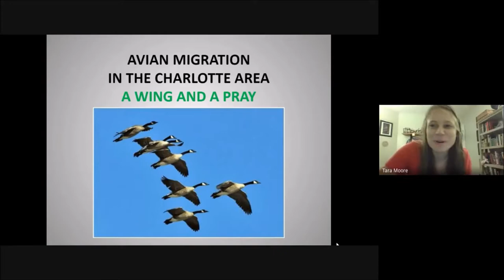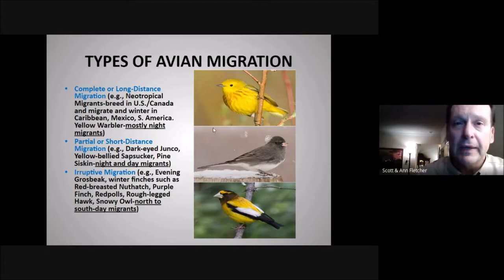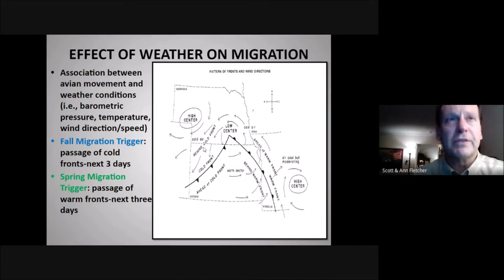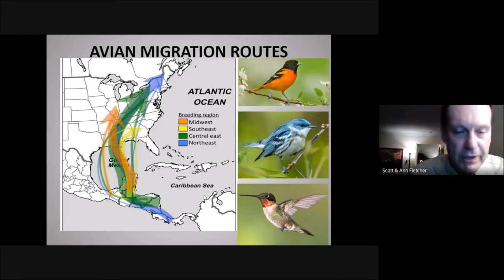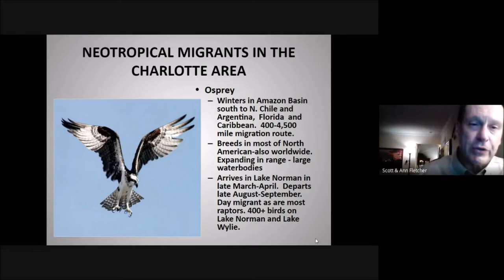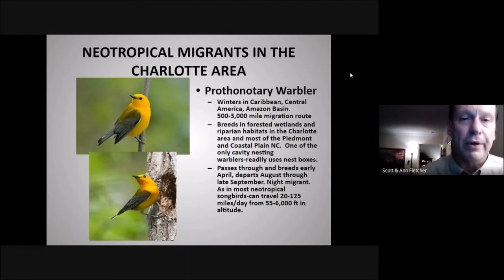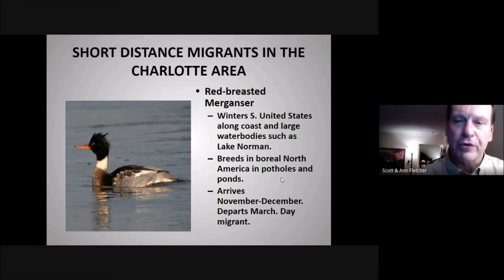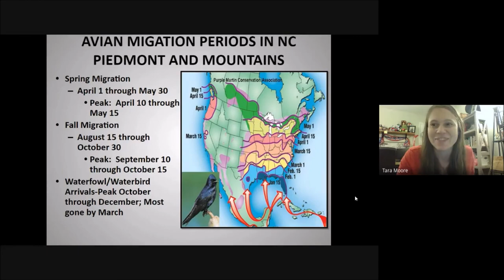Bird Migration in North Carolina - North Carolina Wildlife Federation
Bird migration is a fascinating natural phenomenon with many interesting facets. Just think about a small bird, the weight of less than two quarters, flying a round trip of more than 5,000 miles (a good portion of the time over water and without stopping). This presentation explores this incredible journey with a special focus on the Charlotte, North Carolina, area. The presentation will define what avian migration is, types of avian migration, how bird migration is studied, as well as the major bird players in our area.

Scott Fletcher is the Manager of Natural Resources and a Certified Wildlife Biologist with Duke Energy’s Environmental Services Department. Scott has 35 years of experience in wildlife assessments, endangered species, avian protection, wetlands, environmental impact analyses and assessments, as well natural resource policy.